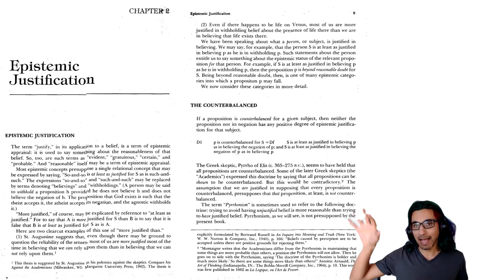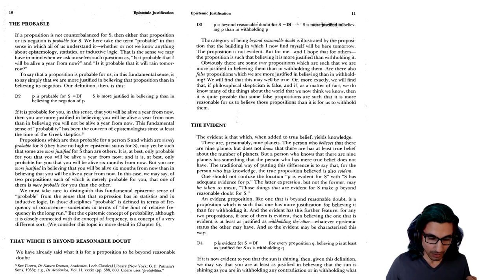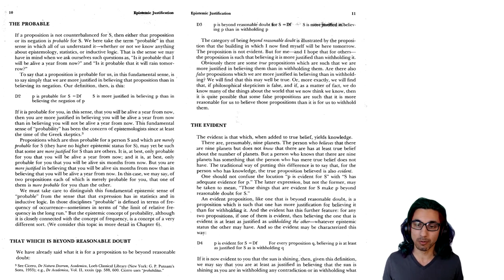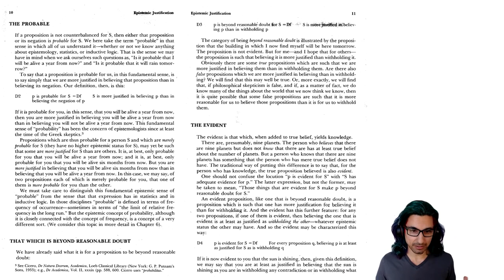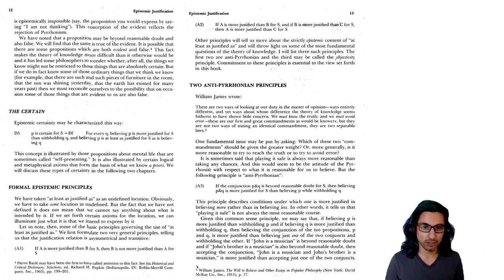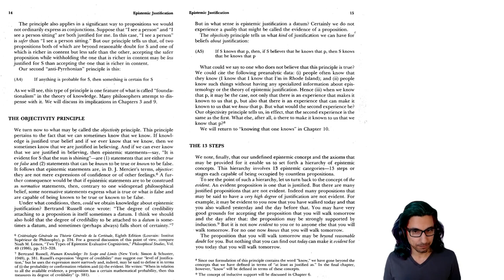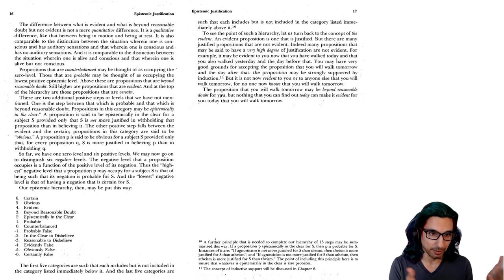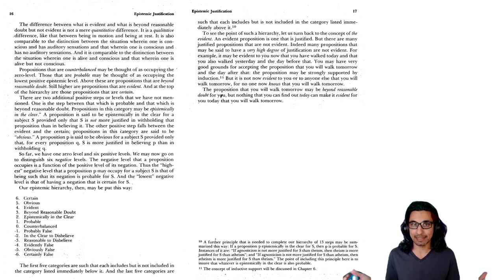Let's Read! Roderick Chisholm, 1966/1989, Theory of Knowledge, Chapter 2, Epistemic Justification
Chisholm's book was first published in 1966. I am reading from a chapter in the third edition, from 1989.

For more on Chisholm, see his entry at the Stanford Encyclopedia of Philosophy